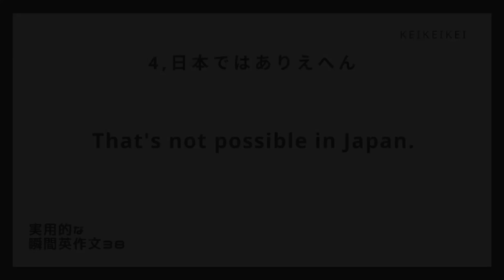【毎日瞬間英作文】38-4